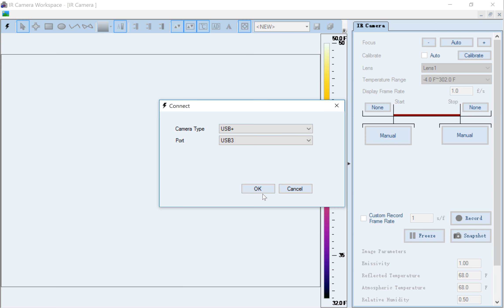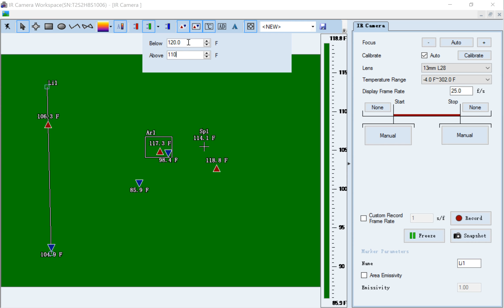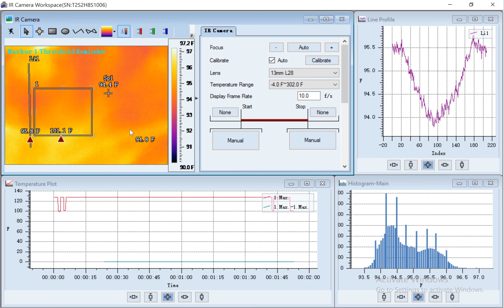Real Time Thermal Image and Video Analysis in FOTRIC AnalyzIR software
Fotric thermal camera used under the online mode with Fotric AnalyzIR software. You can
-perform real-time thermal image analysis
-real-time temperature analysis and monitoring
-real-time temperature history plot
-real-time temperature line profile
-user-defined temperature equation
-take a radiometric image
-record a radiometric video